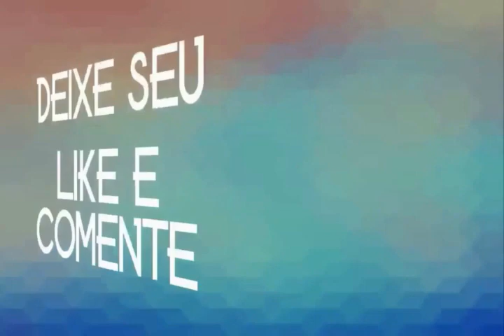GILVAN FERRARI A MAQUINA DO FORRÓ